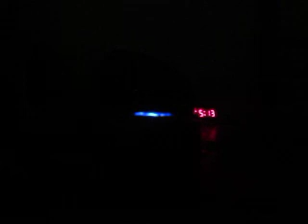MVI 1285 - KBIG 104.3 MyFM (104.3 FM) - Panoramic Vista Roof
Pitbull Feat. Ne-Yo, Afrojack, & Nayer - Give Me Everything from "Planet Pit"

Noting that it was the first such event in the magazine's 45-year history, he criticised the vehicle's stability system stating that "Deficiencies in the Kluger's ESP contributed to the crash". Six of the seven other judges also stated that they felt "the vehicle's ESP performance was sub-standard", and remarked that the vehicle was "almost dangerous on dirt [roads]". In a written response, Toyota disputed the circumstances of the accident and criticised the testing procedures as "unscientific".[30][31]

The Hybrid features Toyota's Hybrid Synergy Drive which continues to allow an electric only powered mode for short distances and speeds. Weight and cost have been improved over the previous hybrid.[32][33]

The expanded size and new features have led to an increase of 500 pounds to its curb weight. All Highlander Hybrids are all-wheel drive, and the EPA has rated the hybrid at 8.7 L/100 km; 32 mpg‑imp (27 mpg‑US) for the city and 9.4 L/100 km; 30 mpg‑imp (25 mpg‑US) for the highway,[34] same as the previous model. The Highlander's fuel economy, while better than the Lexus RX 400h's, lags behind the compact 4cyl Ford Escape Hybrid, which ceased production in 2012, and the latest RX 450h, but still produces significantly fewer emissions than the non-hybrid version with a CARB SULEV rating.

The Highlander Hybrid continues to use the same 3.3-liter 3MZ-FE V6 (208 hp[clarification needed]) offered in AWD from the prior model, net power is 175 kW (235 hp). VDIM and Electronically Controlled Brake remain new features include a driver selectable electric only EV mode (when possible) and another ECON mode which restricts acceleration and minimizes air conditioning during acceleration.[citation needed] The Highlander Hybrid Hybrid uses a 1.9 kWh sealed nickel-metal hydride traction battery.[35]

For the 2011 model year the Highlander Hybrid received styling changes and was upgraded with the 3.5-liter 2GR-FXE V6 (245 hp), increasing net power by 7 kW (10 hp), and a powertrain similar to the RX450h. The vehicle is now rated at 8 L/100 km; 34 mpg‑imp (28 mpg‑US) for the city, highway and combined cycles.

The Highland FCHV was a test vehicle using compressed hydrogen gas, with average fuel economy of 109.9 km/kg (68.3 miles per kilogram) (approximate mpg equivalent).[36]

The vehicle was unveiled at the 2007 LA Auto Show.[37]

The Chinese version of the Highlander (ASU40/GSU45) was unveiled in 2009 at the 13th Shanghai International Automobile Industry Exhibition.[38]

On 27 March 2013, Toyota unveiled the third generation XU50 series Highlander at the New York International Auto Show, with plans to have the vehicle reach dealerships in early 2014. Production began on 5 December.[39] This version is longer and wider than the outgoing generation and its design has changed from its boxy look to one that is similar to other mid-size crossover SUVs.

In addition to the changes, this one will feature seating for eight people with a sliding second-row point of entry that gives it 4.3 inches of added width space, soft-touch materials on the instrument panel, lane-departure warning, pre-collision warning and blind spot monitoring systems. HD Radio and Bluetooth will become a standard on all trims for the US version, which will also come equipped with Toyota's Entune multimedia system along with a 6.1-inch touchscreen display audio system. An eight-inch touchscreen system and Toyota's Entune app suite with 12 JBL speakers will be offered as an optional feature. The three powertrain trims that will be offered include a 2.7-liter, six-speed automatic, front-wheel drive base model, a 3.5-liter, six-speed automatic model in both front- or all-wheel drive, and the AWD-only Hybrid trim with a 3.5-liter V6 mated to an eCVT.[41][42]

The Highlander is also approved for use as a New York City taxicab.[43]

A refreshed 2017 model year Highlander appeared at the New York International Auto Show in March 2016 with sales starting in the fourth quarter of 2016.[44] In V6 powered models, an eight-speed automatic replaced the six-speeder and the revised V6 engine (now designated 2GR-FKS) added Toyota's D4-S direct injection fuel system.[45][46] The new Highlander has a new fascia with restyled headlights and taillights, new SE grade, and XLE and LE Hybrid grades plus new exterior and interior colors.[47]

The fourth generation Highlander was unveiled at the New York International Auto Show on 17 April 2019. It is built on GA-K platform.[51][52][53][54][55] It is offered in five model grades which include the L, LE, XLE, Limited and Platinum. In the United States, the fourth generation Highlander gasoline model went on sale on 18 December 2019 for the 2020 model year.